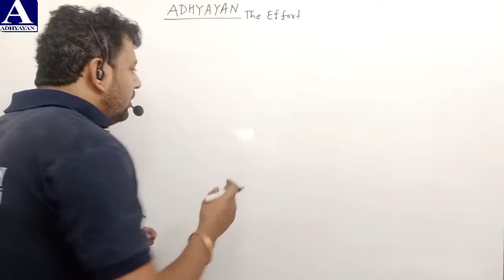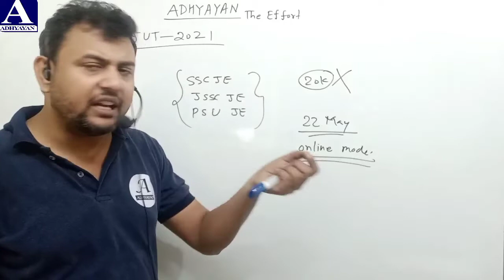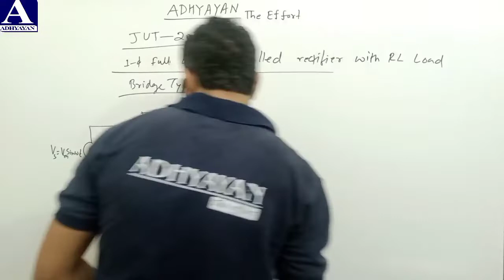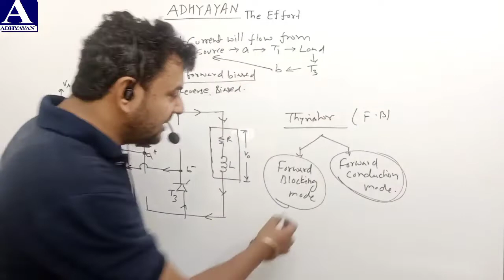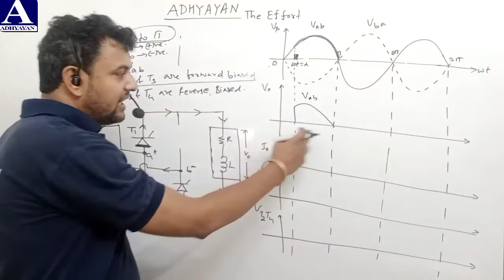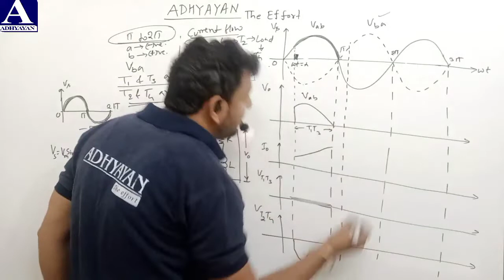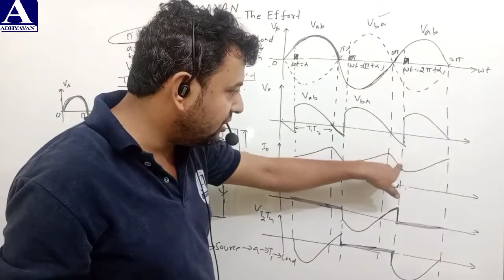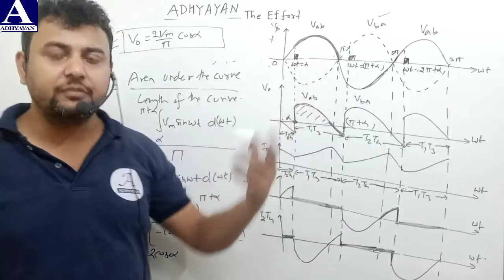Solved question for power electronics of 2021 part2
ADHYAYAN THE EFFORT IS THE FASTEST GROWING INSTITUTE IN OUR COUNTRY AS WE PROVIDE THE COURSE FOR DIPLOMA ALL BRANCH ALL SEMESTER B.TECH ALL BRANCH ALL SEMESTER AND ALL THE COMPETITIVE EXAM INCLUDING SSC-JE/NTPC/RAILWAY/GATE/PSU/JPSC/DIPLOMA TO DIGREE ENTRANCE EXAM

ADHYAYAN THE EFFORT IS HAVING THE BEST FACULTIES OF INDIA AS IT NOT JUST STATEMENT ACTUALLY IT HAS ALREADY COMPLIMENTED BY OUR BELOVED AND INTELLIGENT STUDENTS WHO ARE COMING FROM ALL THE CORNERS

THE ONLY DREAM WE HAVE TO PROVIDE A BETTER EDUCATION SYSTEM OR BEST ENVIRONMENT FOR STUDY

1. FOLLOW OUR INSTAGRAM

ADDRESS:- AT ABHINANDAN COMPLEX 1ST FLOOR OPP SHANTI TOWER NEAR MAHILA POLYTECHNIC THARPAKHNA PLAZA CHOWK RANCHI JHARKHAND 834001